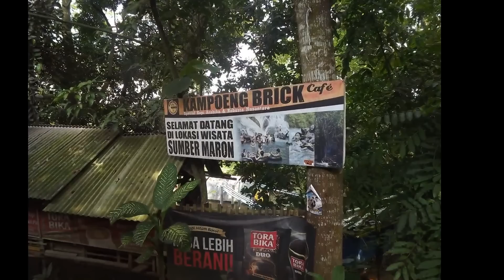Sumber Maron - Malang, Wisata Pemandian Alam dan Air Terjun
Sumber Maron - Malang merupakan objek wisata pemandian alam yang menawarkan pesona sungai, air terjun dan pemandangan hamparan sawah. Selain itu, di Sumber Maron para pengunjung dapat menikmati river tubing bersama keluarga atau teman-teman.

Lokasi dari objek wisata Sumber Maron ini berada di kecamatan Pagelaran, yang berada di sebelah selatan kota Malang tidak jauh dari Kepanjen. Beberapa informasi mengenai lokasi atau rute menuju Sumber Maron sudah saya tulis dalam blog nnoart, bisa dibaca informasi selengkapnya pada link berikut:

Video ini 100% hanya berupa slide show dokumentasi foto saya saat jalan-jalan ke Sumber Maron pada Minggu, 24 April 2016. Oleh karena waktu itu tidak kepikiran untuk merekam video, jadi cuma bisa membuat slide show seperti ini.

Apa yang terlihat di foto-foto ini mungkin saja sudah berbeda dengan kondisi terkini. Dan juga karena kebetulan hari Minggu, objek wisata ini sangat ramai waktu itu.

Saya berharap koksi foto-foto ini bisa menjadi referensi anda sebelum jalan-jalan ke objek wisata pemandian alam favorit keluarga ini.